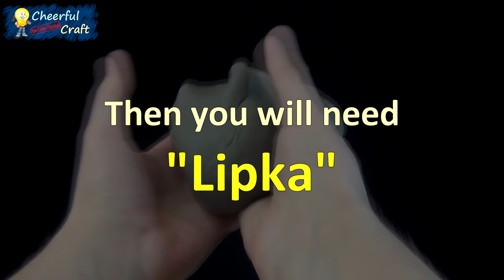Gray Lipka - Super Clay for Modeling | Homemade clay from Cheerful Craft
Hi!
In this video you will see a recipe for Gray Lipka for modeling.

What is Lipka?
Lipka is a homemade clay for modeling. The recipe and the name of this material were developed by the author of the "Cheerful Craft" channel.

Why Lipka is better than Paper Clay?
As you know, paper clay is a very popular material for modeling. But paper clay has its drawbacks. For example, some time after drying, a paper clay product may emit a bitter odor. Also, paper clay has a short shelf life and is sometimes covered with mold.

Lipka has no unpleasant odor. Lipka has a much longer shelf life than paper clay. In addition, Lipka is not covered with mold and can withstand short-term ingress of water. Lipka products can be installed in the yard or in the garden.

What are the disadvantages of Lipka?
After drying, microscopic cracks may appear on a very thin layer of Lipka. But the same cracks appear on paper clay. To make the crack disappear, just smear it with fresh Lipka. And so that cracks do not appear at all, make a thicker layer of Lipka.

Ingredients of Gray Lipka:
- Napkins (20g)
- PVA glue (500g)
- Wheat flour (400g)
- Cement M-400 (480g)
- Vinegar (6-8 tablespoons)

Depending on the required density of Lipka, the number of ingredients may vary. For example, to make a thicker Lipka, reduce the amount of vinegar. Conversely, to make Lipka softer, add more vinegar.

The full Lipka recipe and how to mix all the ingredients, see the video.

Your support is very important for our channel.

"Cheerful Craft" is an interesting, entertaining and educational video from talented authors.